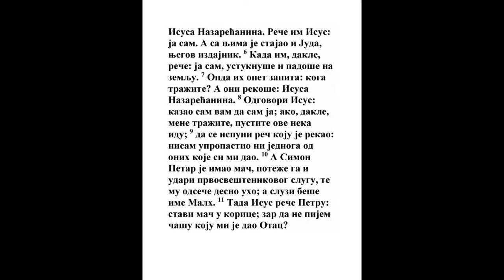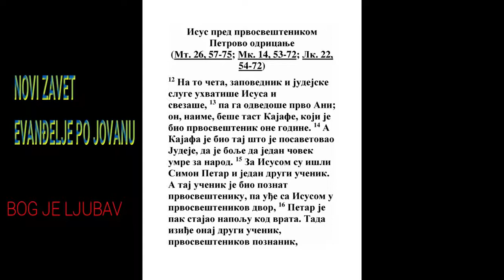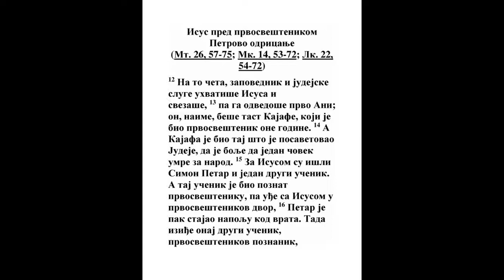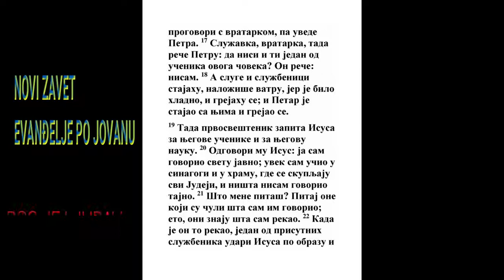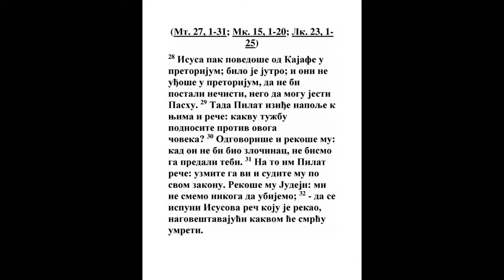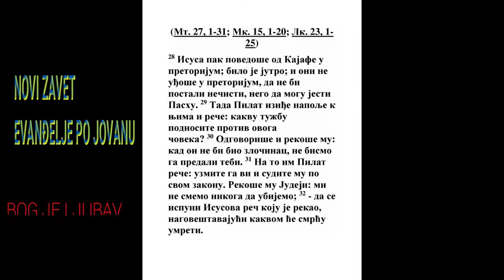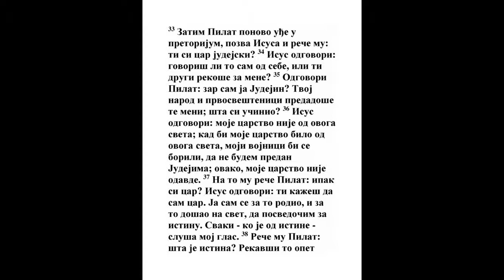EVANĐELJE PO JOVANU OSAMNAESTA GLAVA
1 I rekavši ovo Isus iziđe s učenicima svojim preko potoka Kedrona gde beše vrt, u koji uđe On i učenici Njegovi.
1 Sam. 15:23, Lk. 22:39, Jn. 18:26
2 A Juda, izdajnik Njegov, znaše ono mesto; jer se Isus često skupljaše onde s učenicima svojim.
Lk. 21:37
3 Onda Juda uze četu i od glavara svešteničkih i fariseja momke, i dođe onamo s fenjerima i sa svećama i s oružjem.
Mt. 26:47, Mk. 14:33, Lk. 22:47, Dela 1:16
4 A Isus znajući sve što će biti od Njega iziđe i reče im: Koga tražite?

5 Odgovoriše Mu: Isusa Nazarećanina. Isus im reče: Ja sam. A s njima stajaše i Juda koji Ga izdavaše.

6 A kad im reče: Ja sam; izmakoše se natrag i popadaše na zemlju.

7 Onda ih opet zapita Isus: Koga tražite? A oni rekoše: Isusa Nazarećanina.
Mt. 18:16
8 Isus im odgovori: Kazah vam da sam ja. Ako dakle mene tražite, ostavite ove nek idu.
1 Pet. 5:7
9 Da se izvrši reč što reče: Ne izgubih ni jednog od onih koje si mi dao.
Jn. 6:39, Jn. 17:12, 2 Tim. 4:18, 1 Pet. 1:5, Juda 1:1
10 A Simon Petar imaše nož, pa ga izvadi i udari slugu poglavara svešteničkog, i odseče mu desno uho. A sluzi beše ime Malho.
Mt. 26:51, Mk. 14:47, Lk. 22:36, Lk. 22:49, Lk. 22:50, Jn. 18:26
11 Onda reče Isus Petru: Zadeni nož u nožnice. Čašu koju mi dade Otac zar da je ne pijem?
Mt. 20:22
12 A četa i vojvoda i momci jevrejski uhvatiše Isusa i svezaše Ga,

13 I odvedoše Ga najpre Ani, jer beše tast Kajafi, koji beše poglavar sveštenički one godine.
Mt. 26:57, Lk. 3:2, Jn. 18:24, Dela 4:6
14 A Kajafa beše onaj što dade savet Judejcima da je bolje da umre jedan čovek nego narod da propadne.
Lk. 3:2, Jn. 11:50, Dela 4:6
15 Za Isusom, pak, iđaše Simon Petar i drugi učenik; a učenik onaj beše poznat kod poglavara svešteničkog, i uđe s Isusom u dvor poglavara svešteničkog;

16 A Petar stajaše napolju kod vrata. Onda iziđe onaj učenik što beše poznat kod poglavara svešteničkog i reče vratarici te uvede Petra.

17 Onda reče sluškinja vratarica Petru: Da nisi i ti učenik ovog čoveka? On reče: Nisam.

18 A sluge i momci behu naložili oganj i stajahu te se grejahu, jer beše zima; a i Petar stajaše s njima i grejaše se.
Jn. 21:9
19 Poglavar, pak, sveštenički zapita Isusa za učenike Njegove i za Njegovu nauku.

20 Isus mu odgovori: Ja govorih javno svetu, ja svagda učih u zbornici i u crkvi, gde se svagda skupljaju Judejci, i ništa tajno ne govorih.
Mt. 26:55, Jn. 3:21
21 Što pitaš mene? Pitaj one koji su slušali šta sam im govorio: evo ovi znaju šta sam ja govorio.

22 A kad On ovo reče, jedan od momaka koji stajahu onde udari Isusa po obrazu, i reče: Zar tako odgovaraš poglavaru svešteničkom?
Jov 16:10, Isa. 50:6, Jer. 20:2, Mih. 5:1, Dela 23:2
23 Isus mu odgovori: Ako zlo rekoh, dokaži da je zlo; ako li dobro, zašto me biješ?
Jev. 12:3
24 I Ana posla Ga svezanog Kajafi, poglavaru svešteničkom.

25 A Simon Petar stajaše i grejaše se. Onda mu rekoše: Da nisi i ti od učenika njegovih? A on se odreče i reče: Nisam.
Mk. 14:69, Lk. 22:58, Jn. 18:17
26 Reče jedan od slugu poglavara svešteničkog koji beše rođak onome što mu Petar odseče uho: Ne videh li ja tebe u vrtu s njim?

27 Onda se Petar opet odreče; i odmah petao zapeva.
Mt. 26:74, Lk. 22:60, Jn. 13:38
28 A Isusa povedoše od Kajafe u sudnicu. Ali beše jutro, i oni ne uđoše u sudnicu da se ne bi opoganili, nego da bi mogli jesti pashu.
5 Moj. 16:2, Mt. 26:69, Mt. 27:2, Mk. 14:69, Mk. 15:1, Lk. 18:32, Jn. 19:11, Dela 3:13, Dela 11:3
29 Onda Pilat izađe k njima napolje i reče: Kakvu krivicu iznosite na ovog čoveka?

30 Odgovoriše mu i rekoše: Kad on ne bi bio zločinac ne bismo ga predali tebi.

31 A Pilat im reče: Uzmite ga vi i po zakonu svom sudite mu. A Jevreji mu rekoše: Mi ne smemo nikoga pogubiti.
1 Moj. 49:10, Dela 24:6
32 Da se zbude reč Isusova koju reče kazujući kakvom će smrti umreti.
Mt. 20:19, Jn. 12:32, Jn. 21:19
33 Onda uđe Pilat opet u sudnicu, i dozva Isusa, i reče Mu: Ti si car judejski?

34 Isus mu odgovori: Govoriš li ti to sam od sebe, ili ti drugi kazaše za mene?

35 Pilat odgovori: Zar sam ja Jevrejin? Rod tvoj i glavari sveštenički predaše te meni; šta si učinio?

36 Isus odgovori: Carstvo moje nije od ovog sveta; kad bi bilo od ovog sveta carstvo moje, onda bi sluge moje branile da ne bih bio predan Jevrejima; ali carstvo moje nije odavde.
2 Car. 10:3, Isa. 9:6, Dan. 2:44, Lk. 12:14, Jn. 6:15, 2 Kor. 10:4, 1 Tim. 6:13, Otk. 1:3, Otk. 3:14
37 Onda Mu reče Pilat: Dakle si ti car? Isus odgovori: Ti govoriš da sam ja car. Ja sam za to rođen, i zato dođoh na svet da svedočim istinu. I svaki koji je od istine sluša glas moj.
Isa. 55:4, Jn. 8:47, 1 Tim. 6:13, 1 Pet. 1:23, 1 Jn. 3:19, Otk. 1:5
38 Reče Mu Pilat: Šta je istina? I ovo rekavši iziđe opet k Jevrejima, i reče im: Ja nikakve krivice ne nalazim na njemu.
Mt. 27:18, Mk. 15:14, Lk. 23:4, Lk. 23:14, Jn. 19:4, Jn. 19:6
39 A u vas je običaj da vam jednog pustim na pashu, hoćete li, dakle, da vam pustim cara judejskog?
Lk. 23:16
40 Onda svi povikaše opet govoreći: Ne ovog, nego Varavu. A Varava beše hajduk.